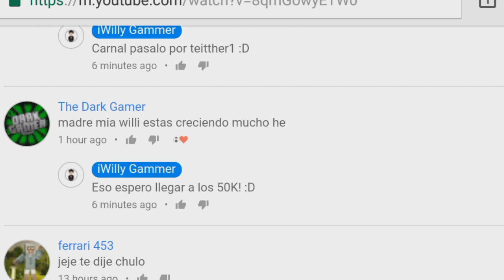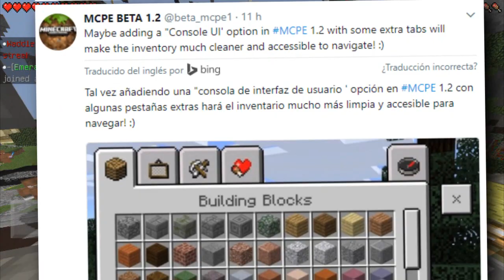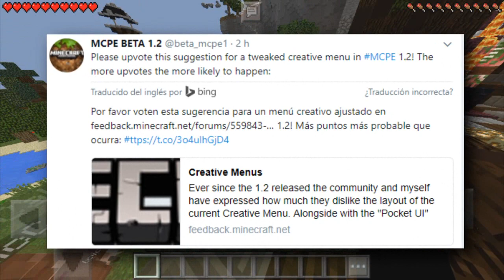INCREÍBLE ESTE NUEVO INVENTARIO DE MINECRAFT POCKET EDITION 1.2!! (MINECRAFT PE)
▶DESCARGA AQUÍ:
Nuevo inventario para minecraft PE!!!